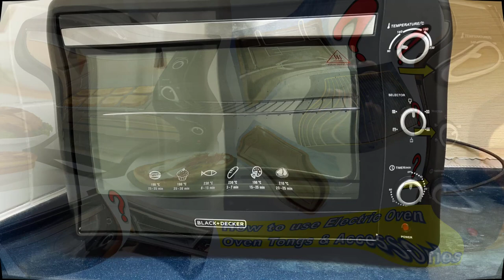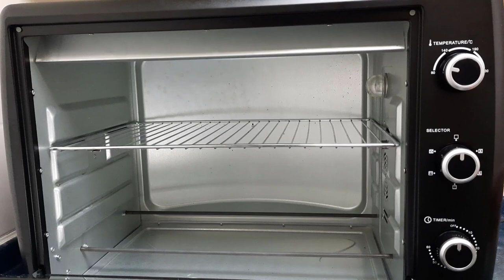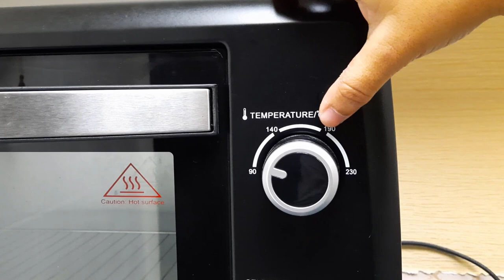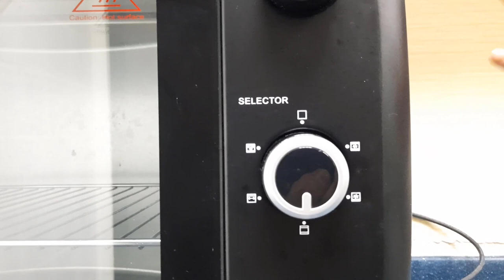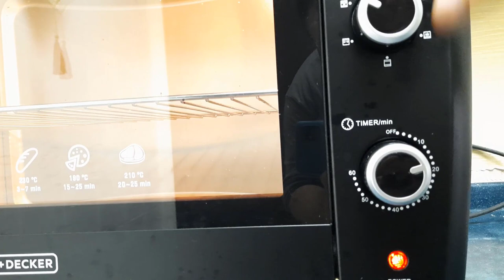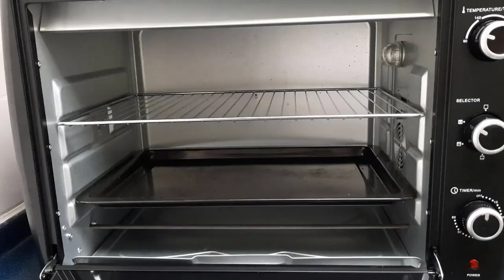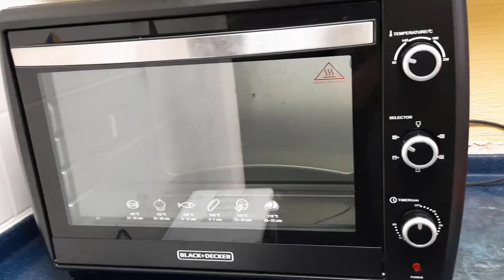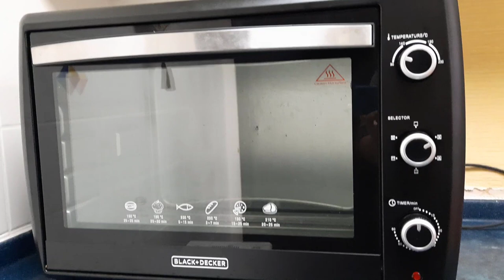How to use Electric Oven | How to use Oven Tongs | Black and Decker Appliances | Samia's Kitchen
In this video, Samia's Kitchen is explaining how to use your Electric Oven. What is the use of electric oven tongs and the knobs, selectors. What temperature should be selected while baking and grilling. How you can make use of the tongs that come along with the oven. This is an educational video on explaining the pupose and use of all the oven features and accessories.

Keep watching the video till the end to get the full information about Using the Electric Oven in a perfect way.

If you want to get any expert suggestion on the features of your Oven; Send us a pic and get advise from the experts.